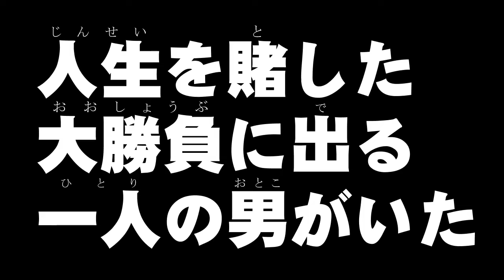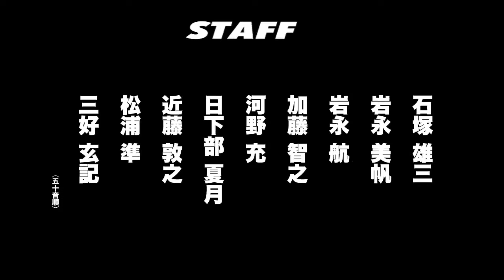ZAIYUKI - Village Studio | Original Animation by Yusuke Murata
The artist behind the One-Punch Man manga, Yusuke Murata, announced the launch of his own anime studio, and he has revealed five new teaser clips for his first project, an original anime called Zaiyuki. Known for his detailed and captivating art, and the innovative use of new technologies, the exciting news will see the mangaka become a full-time animator, much to the joy of fans.

Murata announced he was working on an original anime back in March 2023, and he decided to kick off 2024 by revealing his plans for the series as well as showing videos of his upcoming anime. The new clips highlight one of the strengths of the artist, the dynamic and exciting battle sequences that delight fans of One-Punch Man, and clearly will be an important feature in Zaiyuki too. In another post on X, published on January 1st, Murata also announced the creation of a new anime studio.